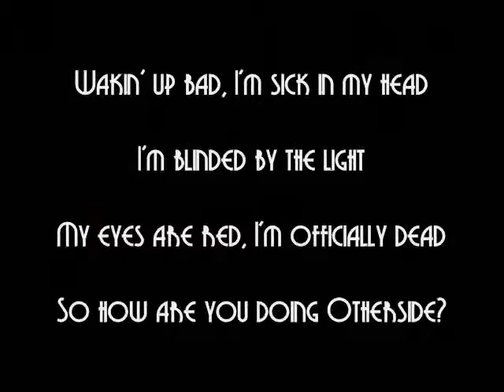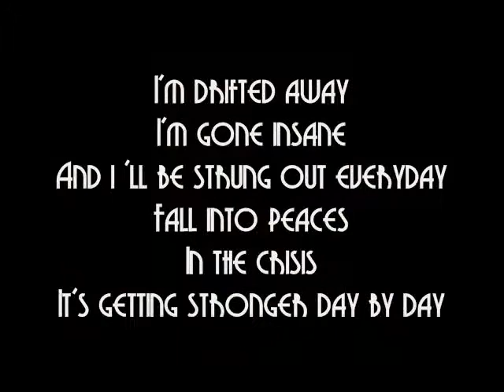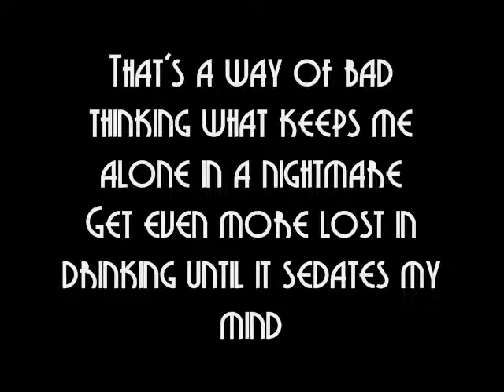Paddy And The Rats - Off The Waggon w/ LYRICS